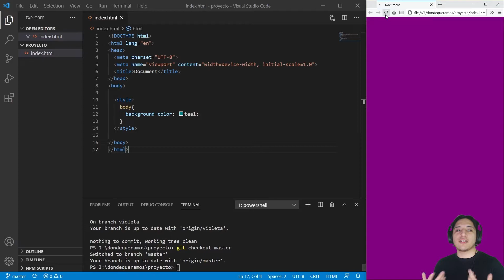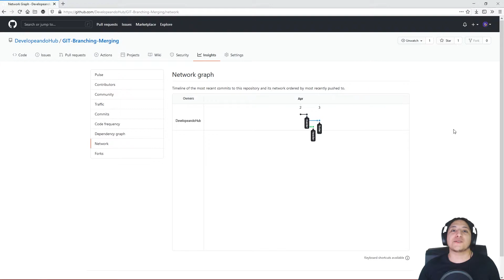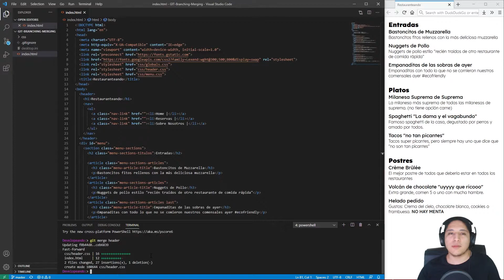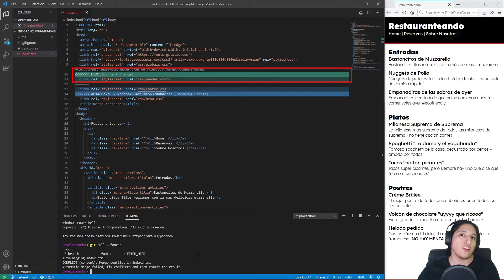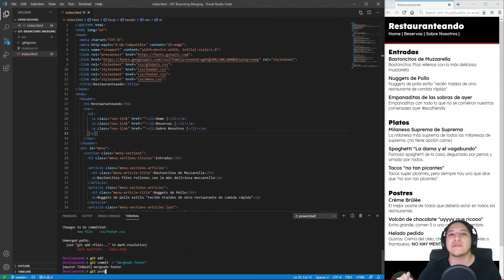Mergeando branches, ¿hago git pull o hago git merge?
En el video de hoy vamos a estar viendo como juntar branches nuevamente en una sola y como resolver posibles conflictos que se puedan generar al realizar esta acción. Espero que te sirva y te saque del apuro si se te genera un conflicto.

Te dejo el índice del video para que adelantes a la parte que más te interese:

0:00 Recap video anterior
0:12 ¿Por qué usar branches?
0:55 Intro
1:09 Git merge vs Git pull
1:49 Git merge
2:40 Git pull
3:17 Conflictos durante el Merge
4:15 Conclusiones
4:22 Cierre del video

Podemos ahondar mucho más sobre los conflictos de git si te interesa en un video próximo, hacémelo saber en los comentarios! 😊

Como te dije en el video, mientras investigaba para armar el video encontré dos discusiones sobre merge en stackoverflow sobre si hacer git merge o hacer git pull y explican más detalladamente las diferencias entre cada forma.

Te dejo los links acá: 🤓

También podés encontrar este proyecto en nuestro GitHub cuyo link está más abajo.

Si te quedaron dudas, hacémelas saber en los comentarios!

* Este video contiene subtítulos en inglés y en español.

Música de la Intro:
Full track: TØAK - Feeling Me